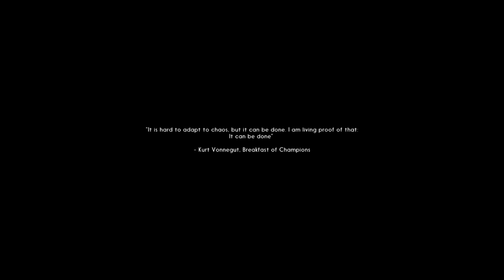DANGEROUS BEGINNINGS | The Long Dark Stalker Difficulty Gameplay #1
Let's Play The Long Dark Gameplay!
The Long Dark is a survival simulator that drops you into the wilderness of Canada (with a distinct lack of Northernlion). The weather, wildlife, food, water and even calories spent are things you are going to NEED to keep an eye on if you want to survive more than a few days. The question is, are you prepared?